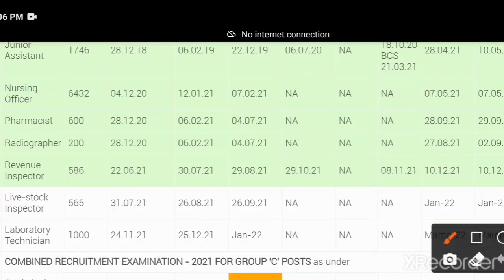Important Information LI Result || LI ରେଜଲ୍ଟ କେବେ ବାହାରିବ? || Official Update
You can join telegram channel for regular updates and study materials.

Link to official advertisement and telegram channel